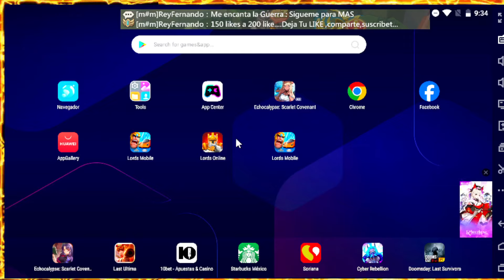COMO PEGAR MAS POTENTE AL CAZAR MONSTRUOS E IR MAS RAPIDO AL CAZAR MONSTRUOS - GUÍA : LORDS MOBILE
¡Potencia tus habilidades en la caza de monstruos en Lords Mobile con esta guía definitiva! 🌟💥 En este video, te enseñaré cómo realizar ataques más poderosos y aumentar tu velocidad al cazar monstruos. 💪🏰 Descubre estrategias avanzadas, consejos y trucos para dominar la caza de monstruos y obtener recompensas épicas. 🎯🔥 ¡Prepárate para convertirte en un cazador de monstruos legendario en Lords Mobile! 🚀🐉